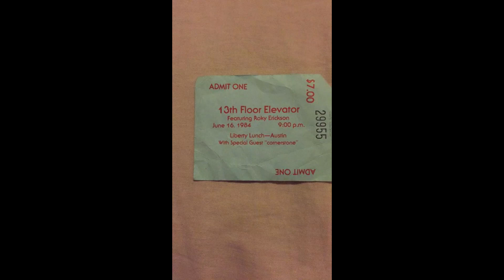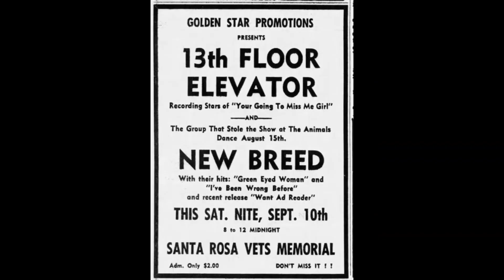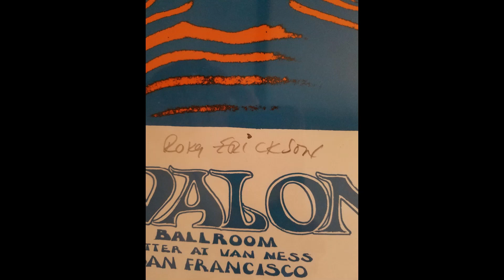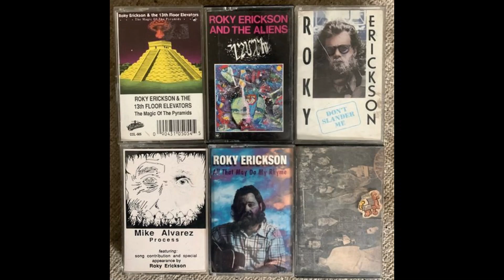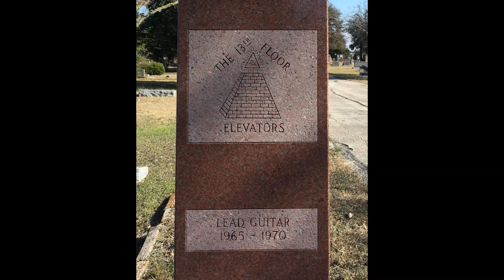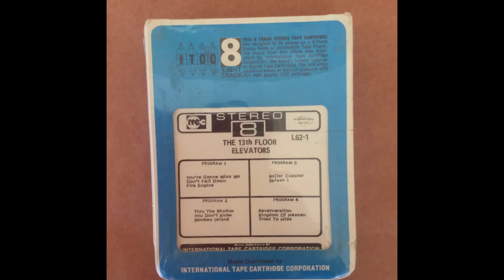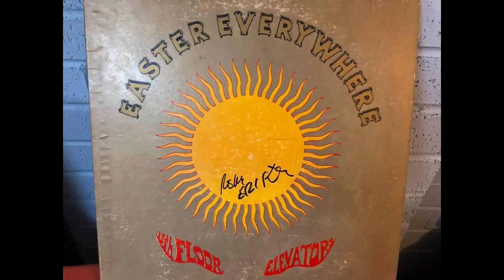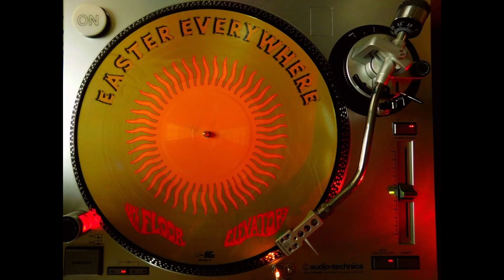13TH FLOOR ELEVATORS - LIVE 16/3/1966 KAZZ BROADCAST WITH SLIDESHOW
Complete with DJ chatter, this is a better quality sound than the February '66 show.
Roky Erickson on guitar/vocals, John Ike Walton on drums, Stacy Sutherland on guitar, Benny Thurman on bass, and of course Tommy Hall on electric jug.
Accompanied by a slideshow of various Elevators images from various sources.
Very special thanks to Jeff Hill.